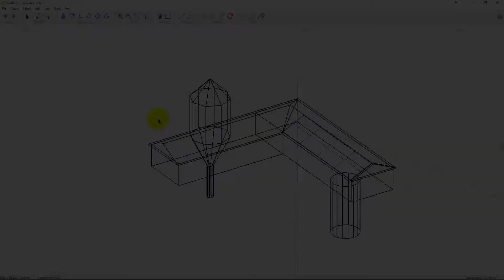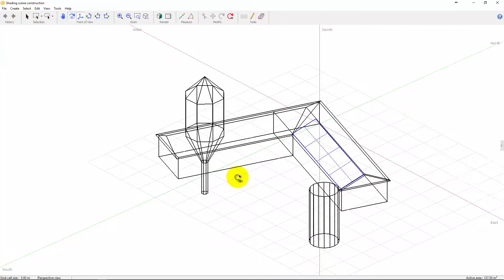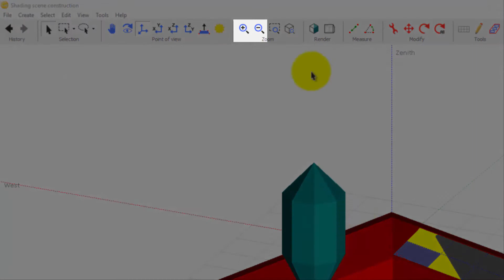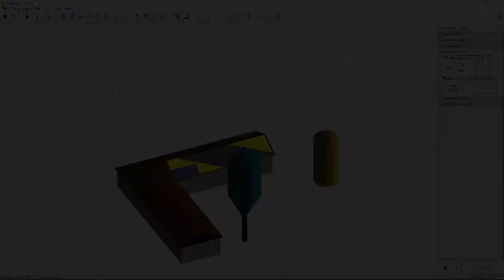PVsyst 6 - Shadings 003 - Point of view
Comments closed, please refer to PVsyst forum for suggestions, ideas, and tutorials request :

PVsyst 6

3D Shadings scene, Point of view
1. Pan and rotate
2. Basic views
3. Zoom